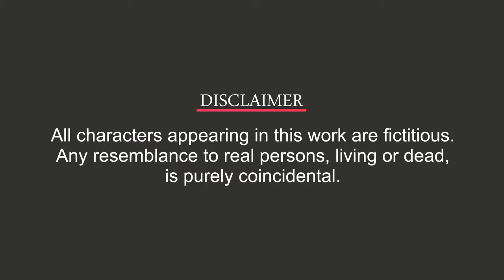Quit Smoking | Tobocco control cell | Quit smoking commercial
Quit Smoking | Tobocco control cell | Quit smoking commercia

Lung disease. Smoking damages your lungs and airways, sometimes causing chronic bronchitis. It can also cause emphysema, which destroys your lungs, making it very hard for you to breathe.
Heart disease. Smoking increases your risk of heart attack and stroke.
Cancer. Smoking can lead to cancer of the lungs, mouth, larynx (voice box), esophagus, stomach, liver, pancreas, kidneys, bladder, and cervix.
Respiratory problems. If you smoke, you are more likely than a nonsmoker to get the flu, pneumonia, or other infections that can interfere with your breathing.
Osteoporosis. If you smoke, your chance of developing osteoporosis (weak bones) is greater.
Eye diseases. Smoking increases the risk of eye diseases that can lead to vision loss and blindness, including cataracts and age-related macular degeneration (AMD).